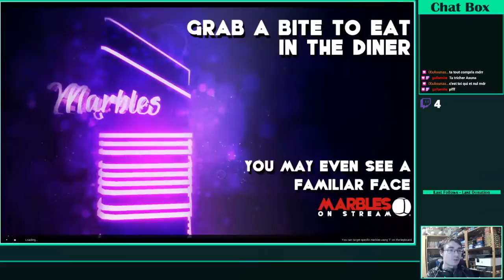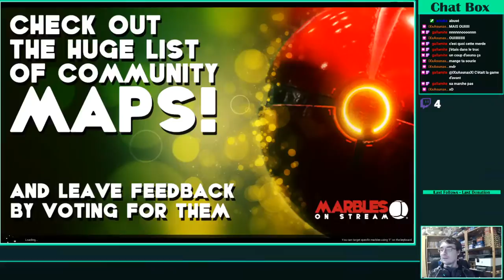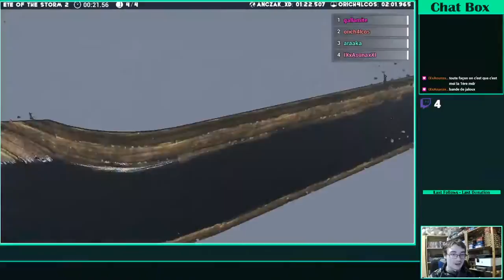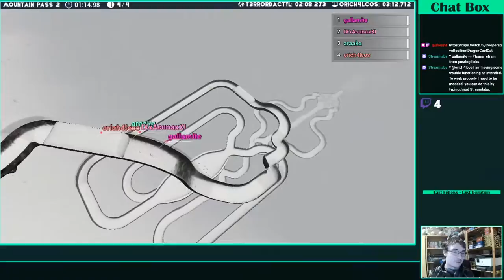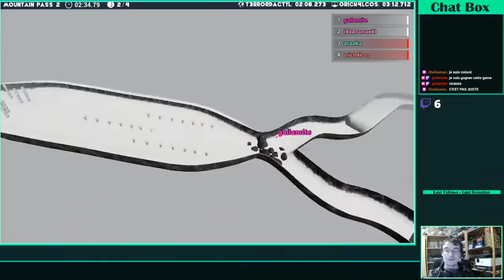Aboule ta bille (Marbles on Stream) #8